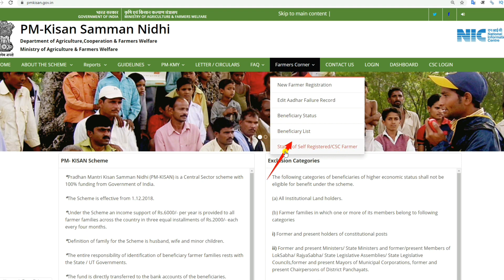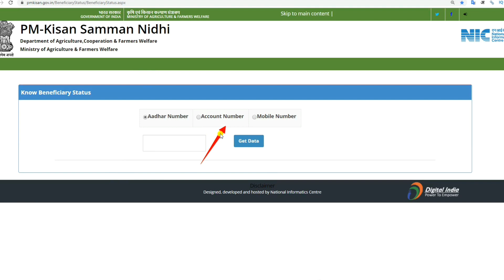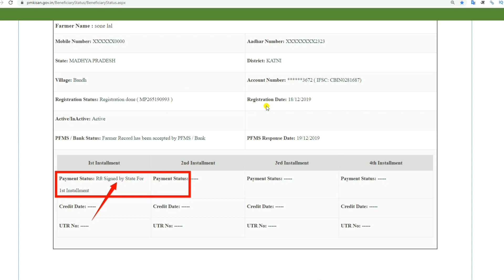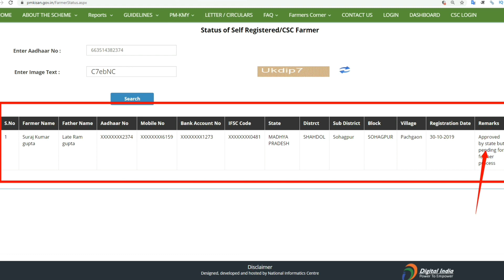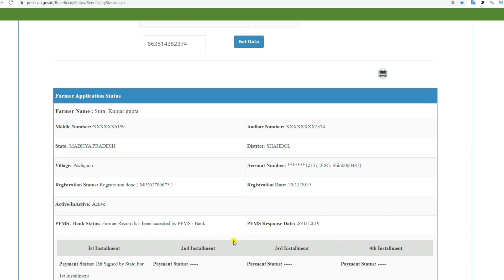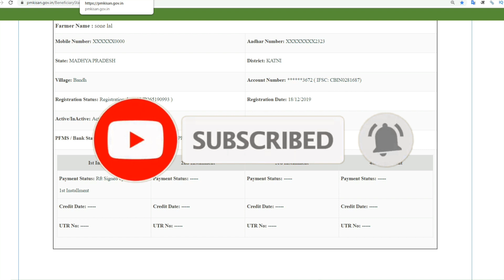Pradhan Mantri Kisan Samman Nidhi Yojana Online Registration APPROVAL START Pm Kisan Nidhi Aawedan